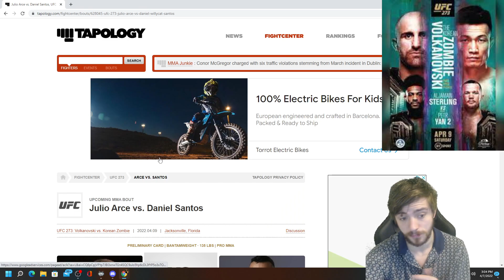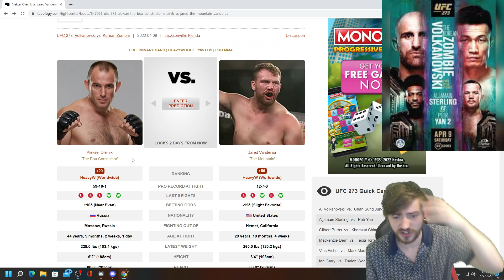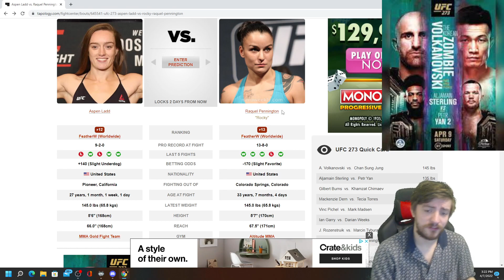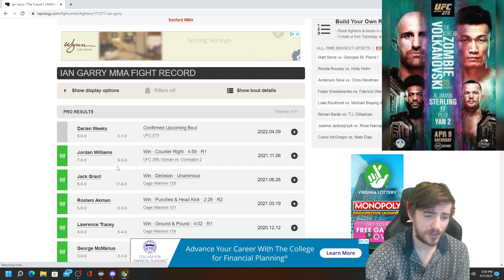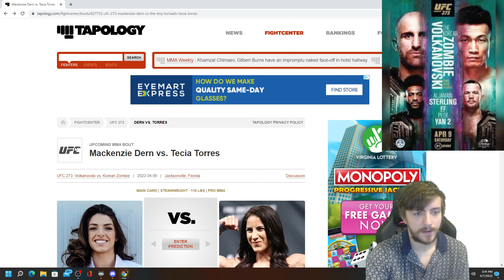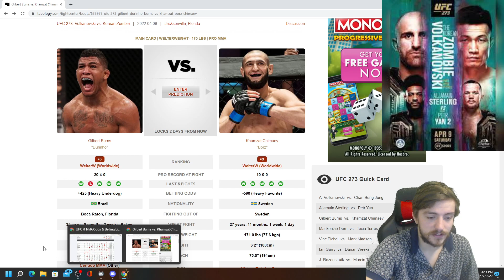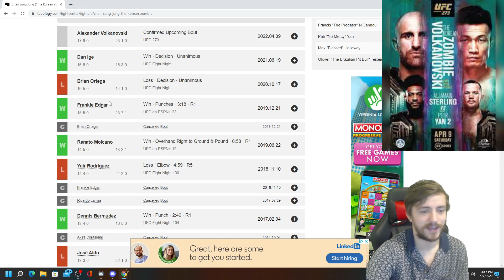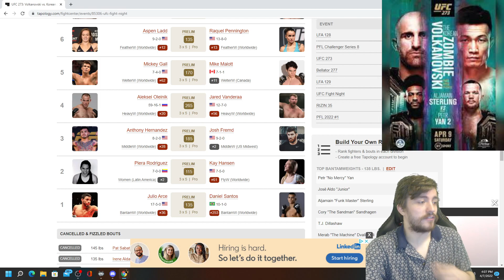UFC 273 | Betting Breakdown | Volkanovski vs The Korean Zombie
We'll be live on Twitch watching the fights as always and also will be live tweeting out any new plays we make so give us a follow and hit me up, always looking to discuss the fights.